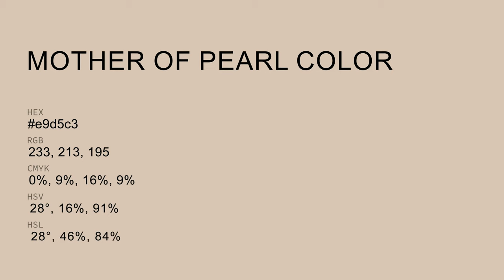Mother of Pearl color e9d5c3 hex color - Yellow color - Cool color e9d5c3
What color is Mother of Pearl ? e9d5c3 hex color - Yellow color - Cool color e9d5c3

Hex e9d5c3 Color Code is also known as Mother of Pearl color.